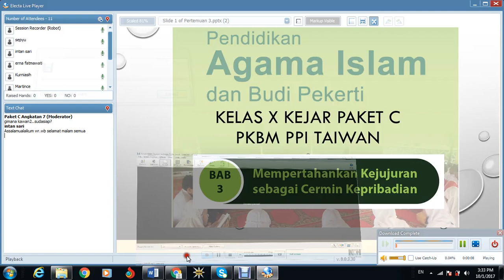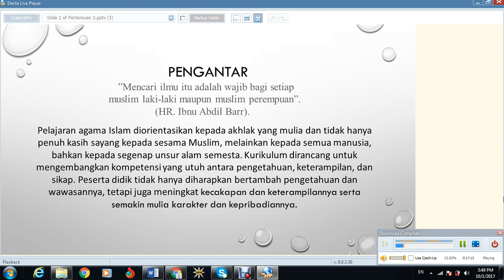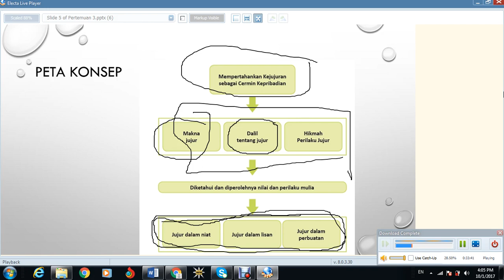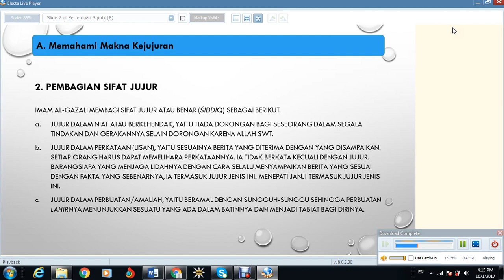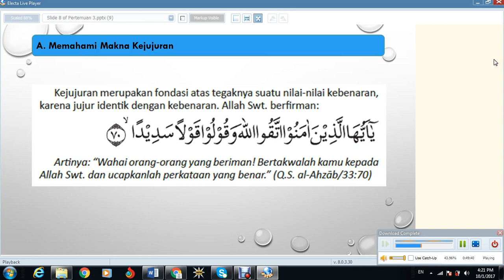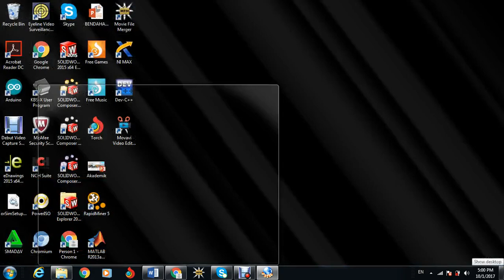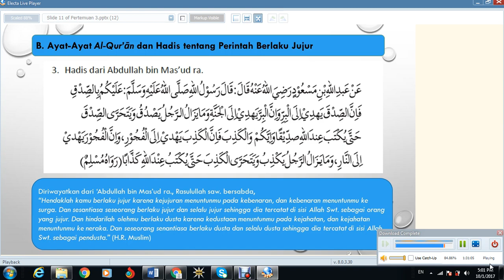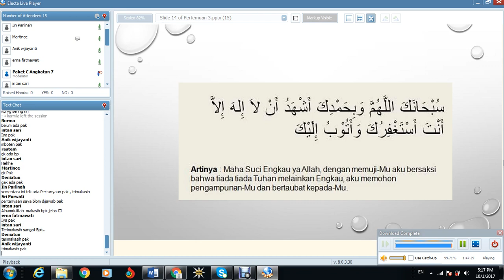PENDIDIKAN AGAMA ISLAM DAN BUDI PEKERTI KELAS X PERTEMUAN 3